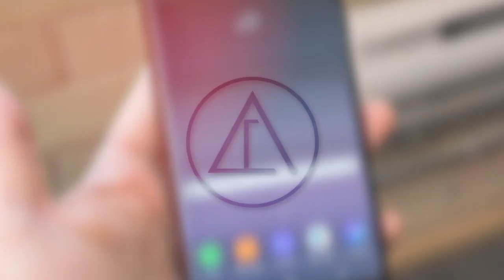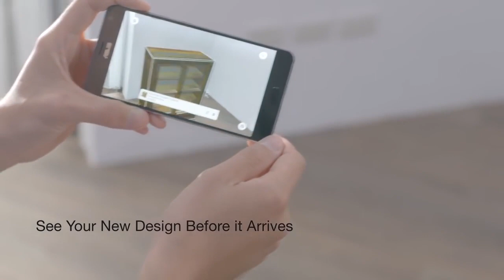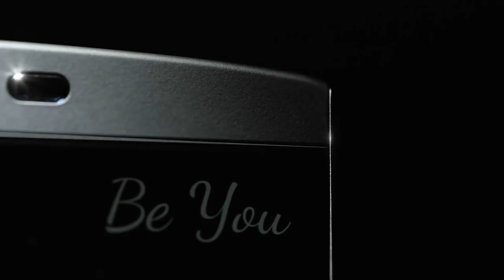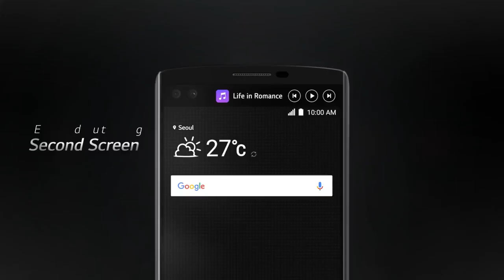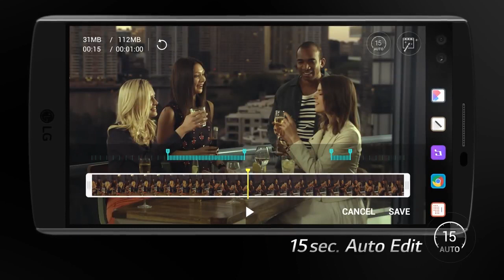Best Smartphones|| with UNIQUE FEATURES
Hello friends
Best buy links for smartphones
💬Note▶Price of smartphones📱may change by time
▶Made by Taha ali◀See you in my next video